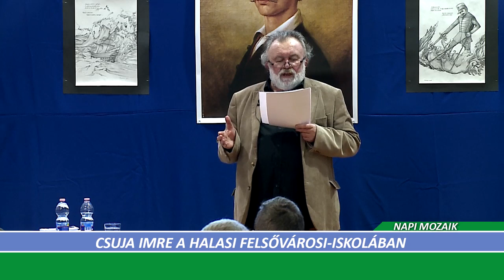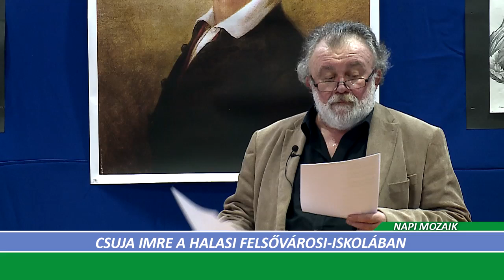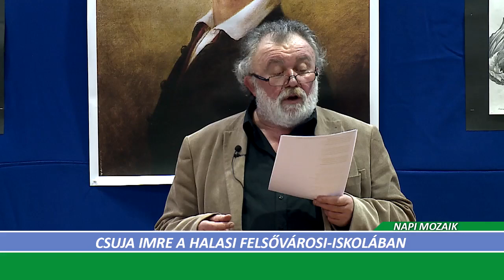Halas Tv - Napi Mozaik - 2023.02.24. - Csuja Imre a halasi Felsővárosi-iskolában